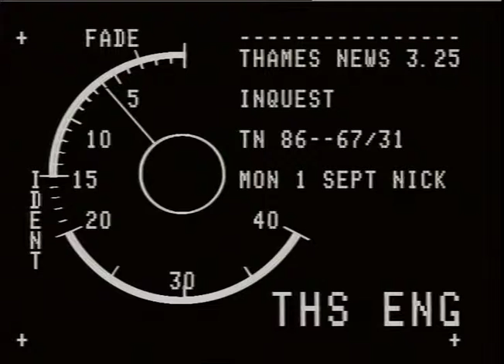RUNNYMEDE : Kennedy Memorial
THAMES NEWS-88.11.22-JOHN KENNEDY WAS ASSASSINATED 25 YEARS AGO IN DALLAS,AN APPEAL LAUNCHED TO RAI